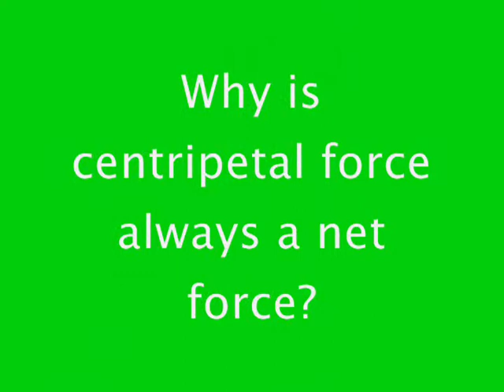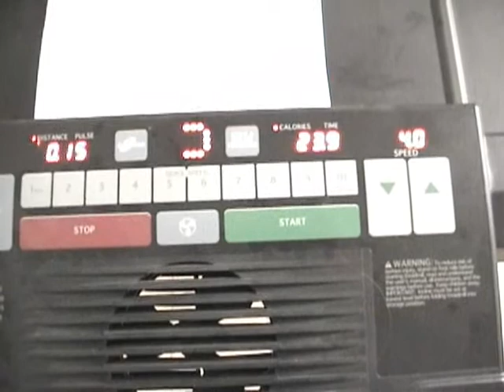Forces of Motion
A video I made for science class about the forces of motion. My cat and my brother helped.